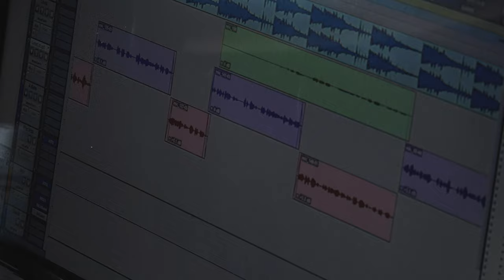AC Guapo - Hugh Hefner (In-Studio Performance)